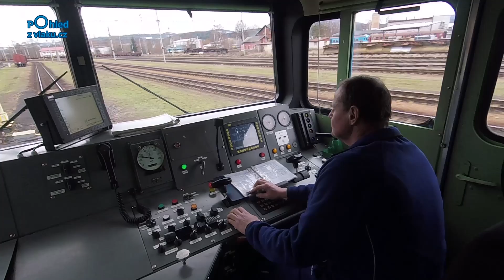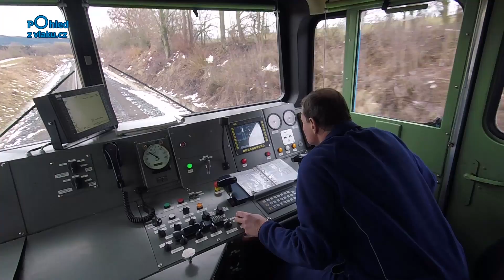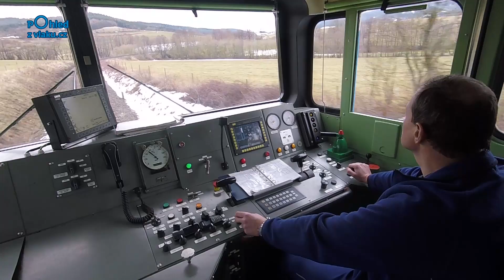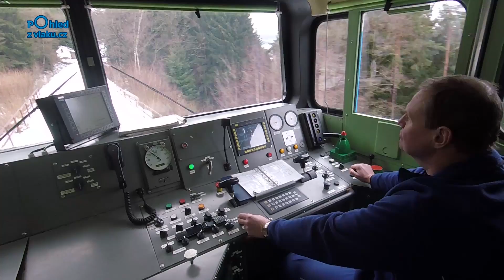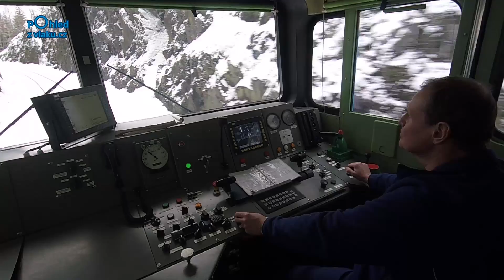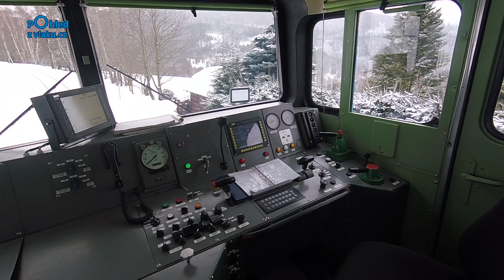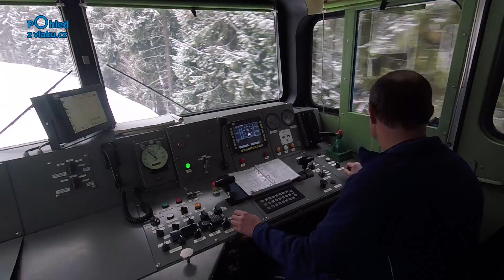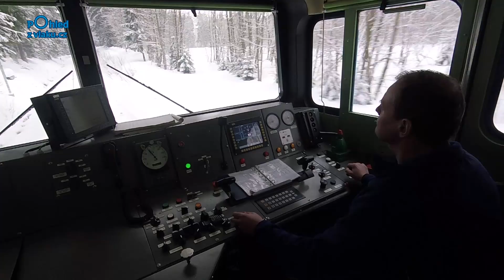Klatovy - Železná Ruda-Alžbětín / POHLED NA PRÁCI STROJVEDOUCÍHO / HD KVALITA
Na vlakovou soupravu byly instalovány 4 kamery, doporučujeme se podívat na portál Užijte si další záběry na trať z Klatov do Železné Rudy-Alžbětína. Užijte si pohled na trať z čela soupravy, z konce soupravy, z podvozku soupravy, i tento konkrétní záběr zachycující práci strojvedoucího.

Vlak: R 776 Berounka
Vozidlo: lokomotiva řady 754
Délka tratě: 49 km
Max. rychlost lokomotivy: 100 km/h
Délka záznamu: 1:08:31